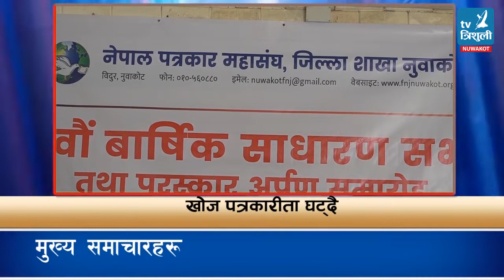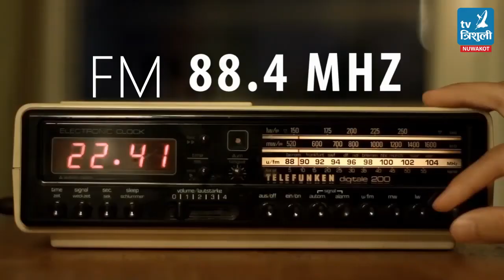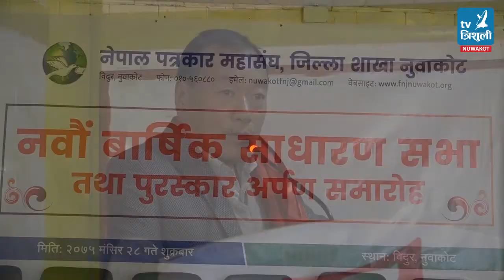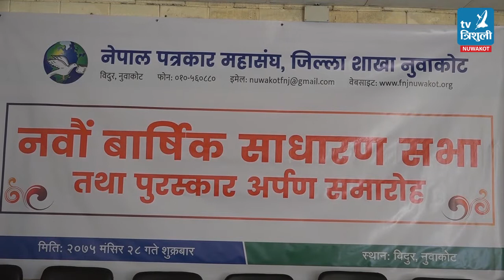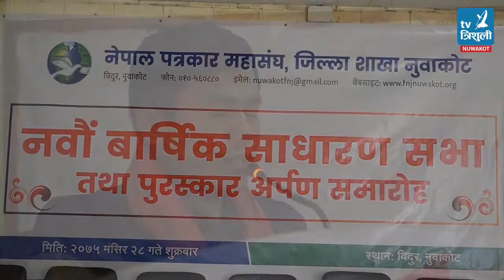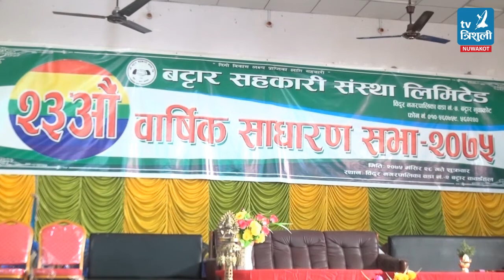Trishuli Samachar Mangshir 28 (त्रिशुली समाचार २०७५ मंसिर २८ गते)